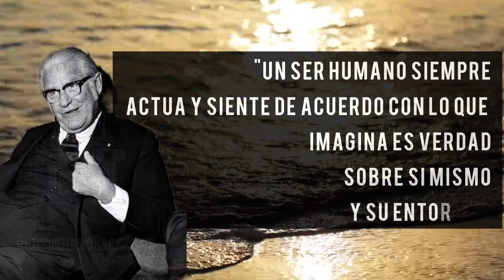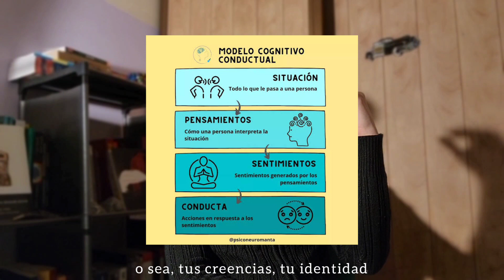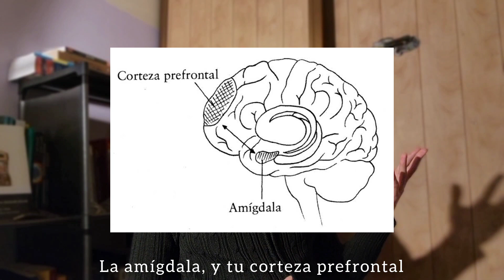Lo que NO te han contado sobre la Disciplina